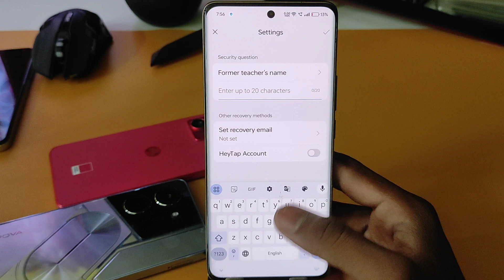How to lock apps in Oppo F27 Pro Plus/ Oppo F27 Pro Plus me app lock kaise kare/app lock setting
topic.

how to lock apps in Oppo F27 Pro Plus 5g
Oppo F27 Pro Plus 5g me app lock kaise lagaye
Oppo F27 Pro Plus me app lock kaise kare
Oppo F27 Pro Plus 5g  me app lock kaise lagate hain
how to set app lock Oppo F27 Pro Plus